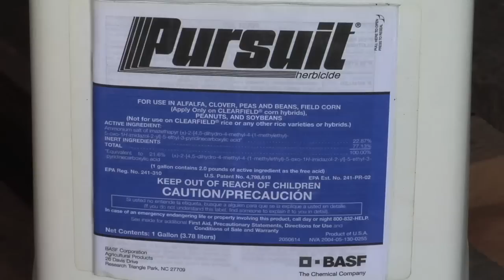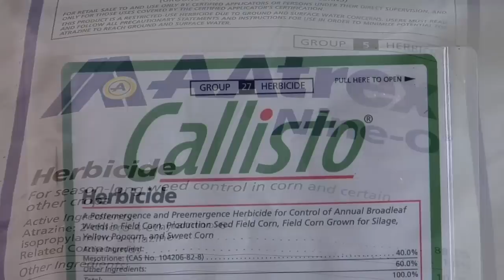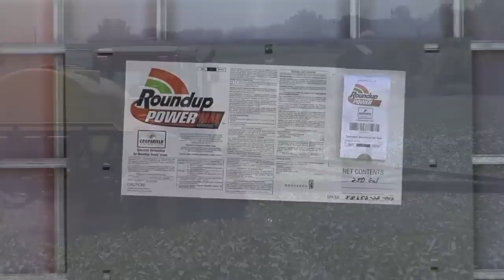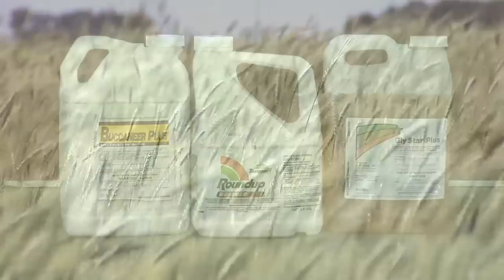Herbicide-Resistant Weeds #644 (Air Date 8/8/10)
Brian & Darren discuss weeds that are resistant to certain herbicides.